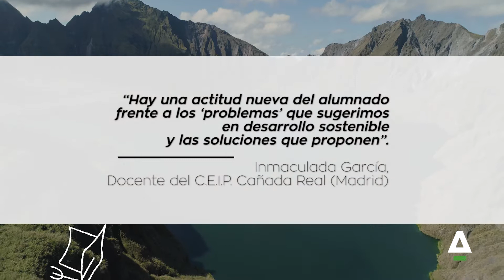Naturaliza | La transformación de la educación comienza con las y los docentes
Hoy 5 de octubre se celebra el DíaMundialDeLosyLasDocentes. Una fecha para reconocer su labor y el papel que la Agenda 2030 otorga a la educación, considerándola fundamental, puesto que asume que sin ella no se podrán alcanzar las metas marcadas para que el mundo sea más justo y equilibrado.

- ProyectoLIBERA, con el que intentamos frenar las consecuencias de la basuraleza o basura abandonada en los espacios naturales